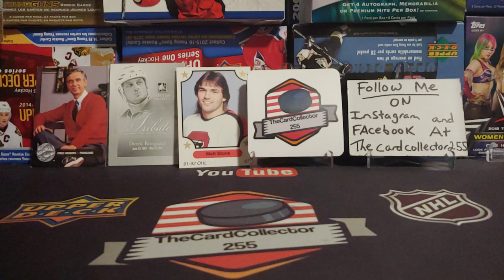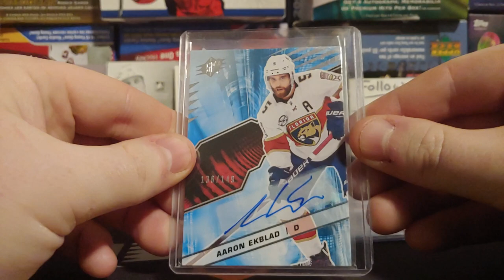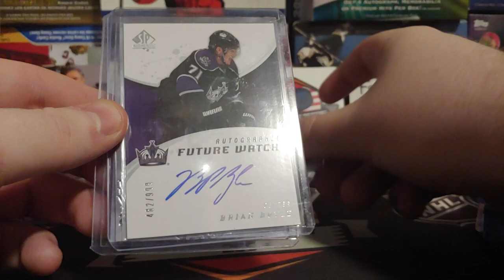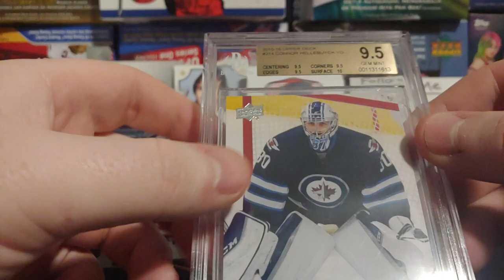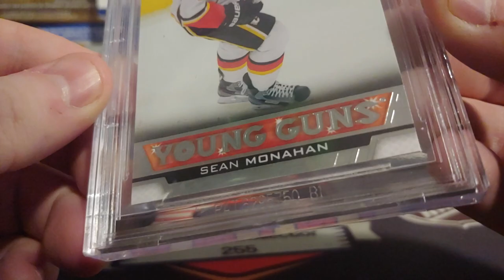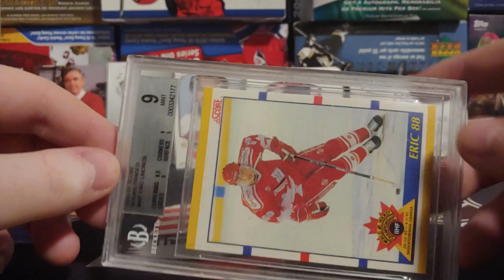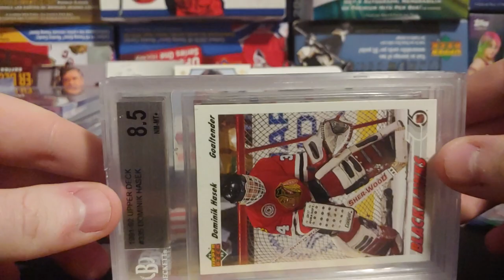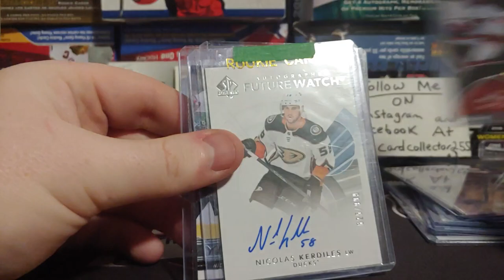Crazy Mail from this week Epic Autographs, Young guns, rookies,Graded hockey cards